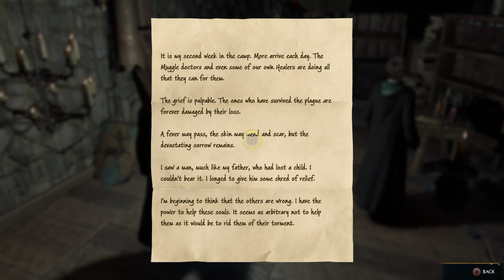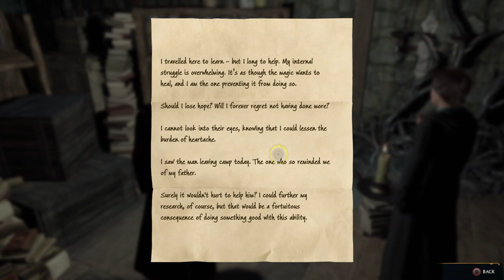Hogwarts Legacy: In The Shadow Of The Estate